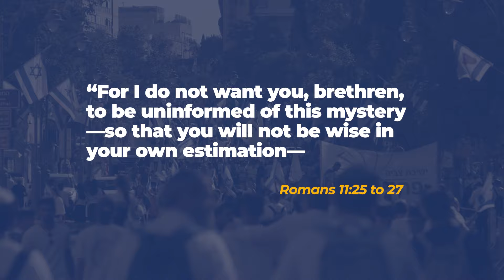Help Us Rebuild Lives In Israel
This Giving Tuesday join us as we help Israelis rebuild their lives and work to complete our Tel Aviv Messianic Center, a place for healing and community growth